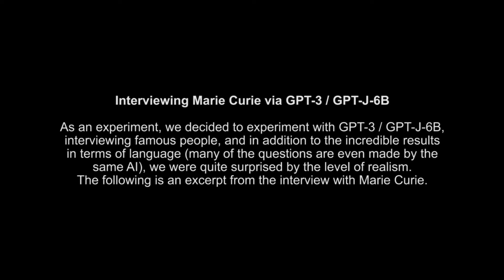AI Marie Curie Interview 2022 (GPT-3 / GPT 3 / GPT-J-6B) artificial intelligence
GPT 3. As an experiment, we decided to experiment with GPT-3 / GPT-J-6B, interviewing famous people, and in addition to the incredible results in terms of language (many of the questions are even made by the same AI), we were quite surprised by the level of realism. The following is an excerpt from the interview with Marie Curie.

Judge the results for yourself.